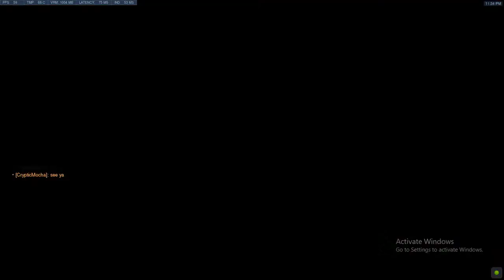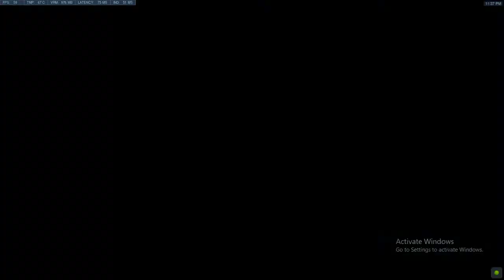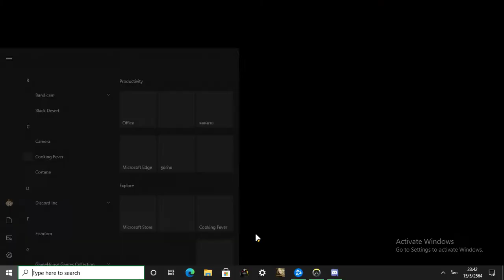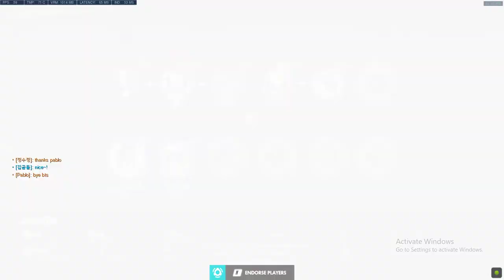[Overwatch] Competitve SS28 #6